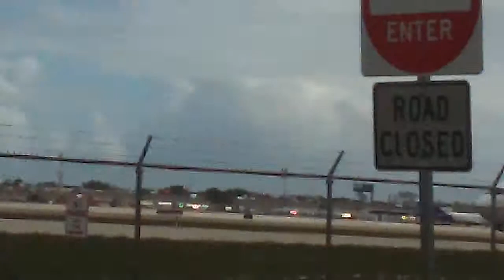Fort lauderdale airport plane spotting part 2